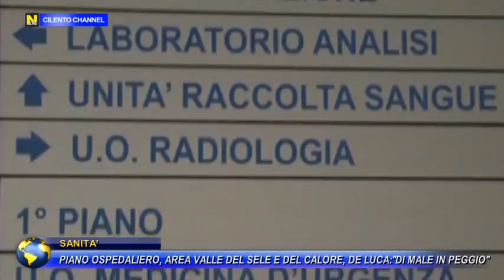SANITA, PIANO OSPEDALIERO VALLE DEL SELE E DEL CALORE, DE LUCA : "DI MALE IN PEGGIO".